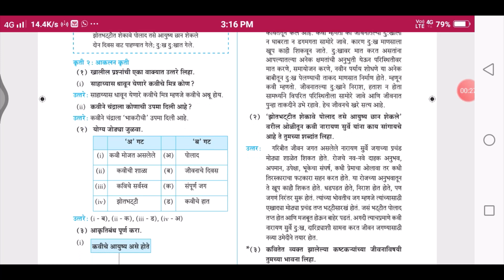Class 10th | Marathi | Ch 5 | दोन दिवस | Question and Answers | MH State Board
Hii Guyzz.

You will see | Class 10th | Marathi | Ch 5 | दोन दिवस | Question & Answers of Master Key | Maharashtra State Board